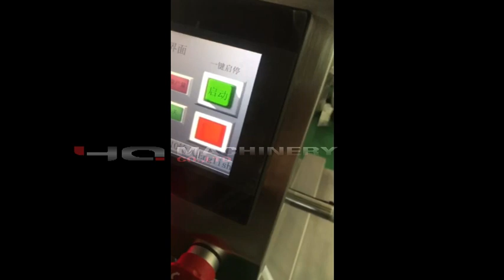how to clean syringe filling machine guide video|YQ machinery syringe fillers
‣‣ wechat / whatsapp / phone no. ► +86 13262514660

Introduction:
YQ syringe filling and assembly machines are designed to improve the efficiency of syringe filling production.
Automatic syringe filling machines allow for minimal operator involvement along with high rates of production
syringe filling machines can accommodate both high and low viscosity liquids, as well as other difficult to handle materials.

Advantage:
Ideal for syringes or vials
Speeds up to 100 ppm adjustable output
Multiple functions can be accommodated
Liquid filling accuracy +/- .5%
Compact footprint

Feature:
 syringe filling machine provides significantly higher performance than conventional transportation and factory automation systems.
It is most flexible system for filling and assembly. It is extremely clean and a favorite in the Pharma industry.